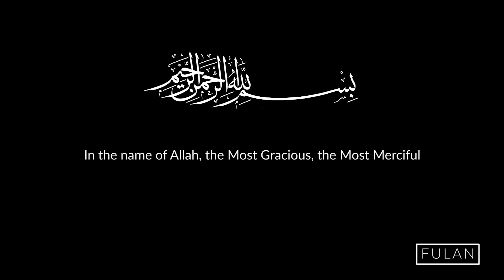EMOTIONAL ! Sudais Ramadan in Mecca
A beautiful recitation of ayahs 10-20 from Surah Az-Zumar by Sheikh Sudais at Masjid Al Haram in Mecca with English text displayed on screen.

This was recorded on the 12th day of Ramadan (1439 Hijri), 2018, in the Maghrib prayer.